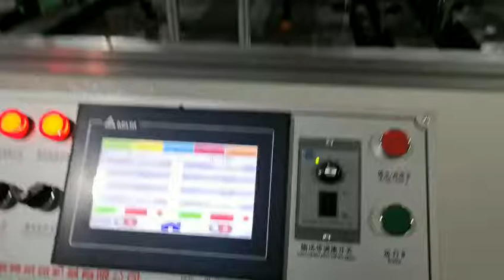Paper plate forming machine